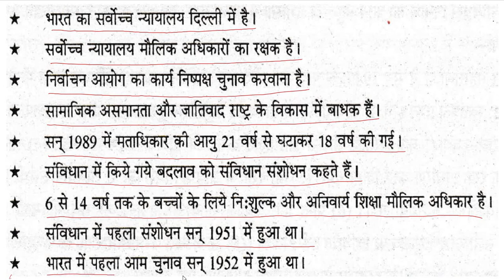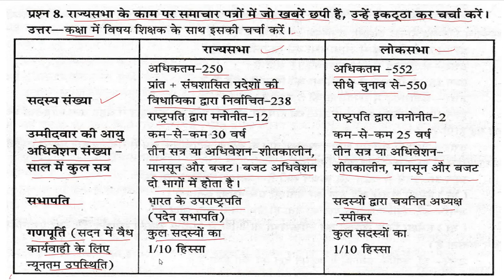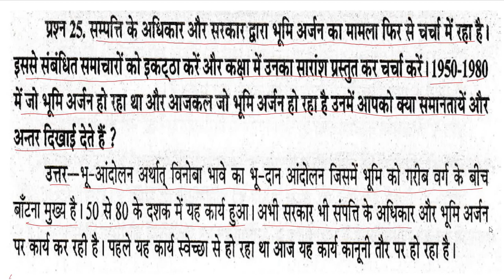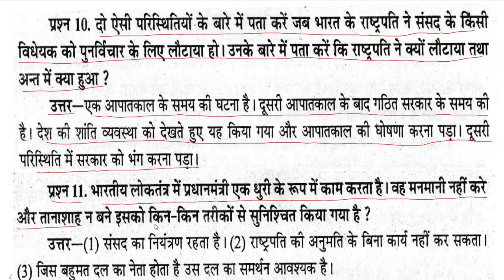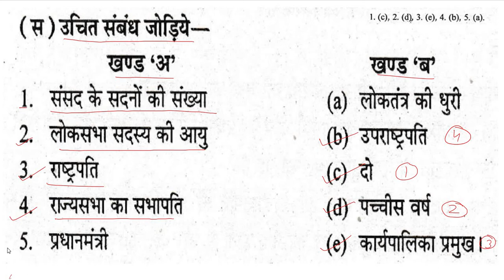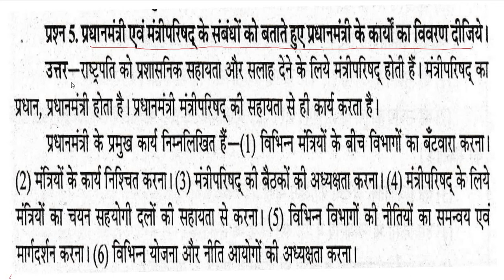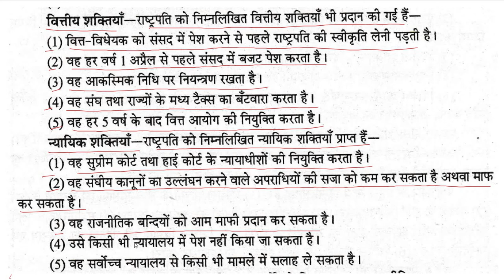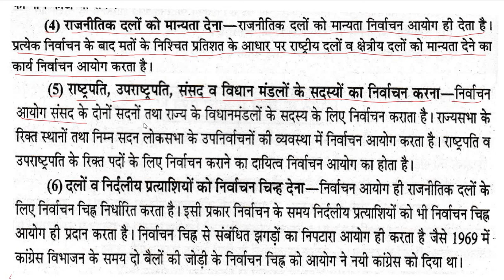Class 10 Rajniti Vigyan sanvidhan shasan vyavastha aur samajik sarokar राजनीति विज्ञान संविधान शासन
इस भाग में संविधान शासन व्यवस्था और सामाजिक सरकार को विस्तारपूर्वक समझाया गया है इस पाठ के सभी प्रश्नों के उत्तर विस्तार से दिए गए हैं प्रधानमंत्री व राष्ट्रपति के अधिकारों का उल्लेख किया गया है